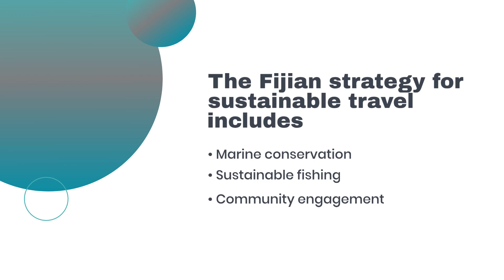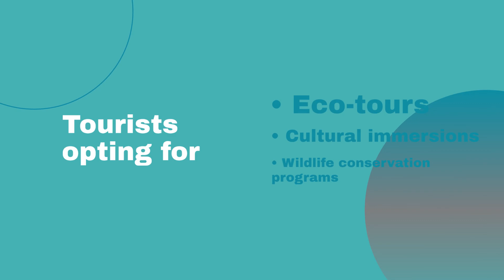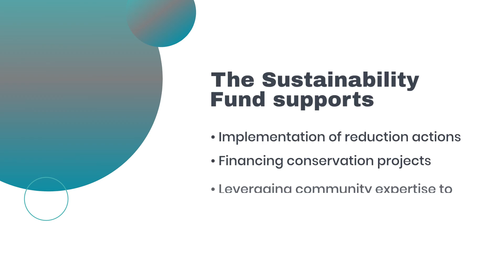Fiji Travel Tour: Top Reasons to Visit this South Pacific Paradise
Join us on a travel tour of Fiji, a stunning island nation in the South Pacific Ocean. Discover why Fiji is a must-visit destination, known for its natural beauty, rich culture, and exciting adventure sports. From breathtaking landscapes and cultural experiences to thrilling activities and a relaxing atmosphere, find out what makes Fiji a paradise for travelers. Don't miss this ultimate guide to exploring Fiji!